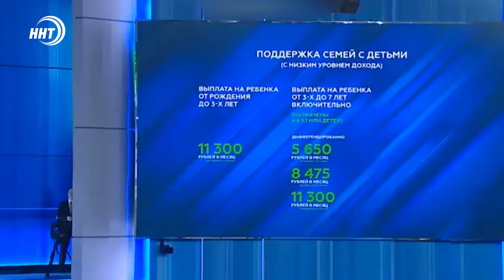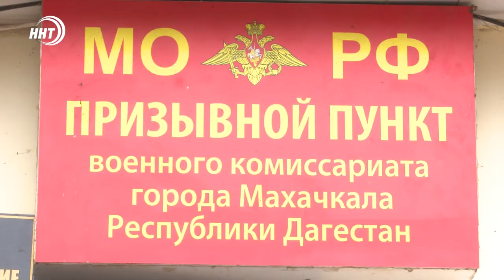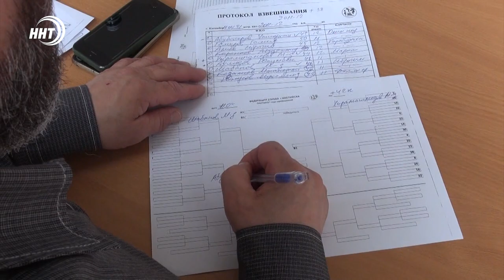Новости Дагестана за 21.04.2021 года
1. Внимание, новые выплаты! Владимир Путин на ежегодном послании Федеральному Собранию заявил о выплатах для поддержки семей с детьми.
2. Кто не рискует, тот не ест клубнику! В селе Рукель Дербентского района начались работы по закладке клубничной плантации.
3. Спорт против наркотиков. Под таким девизом в Каспийске прошел республиканский турнир по дзюдо.